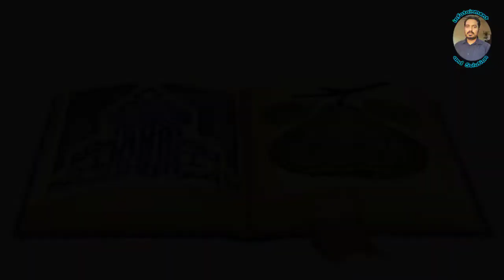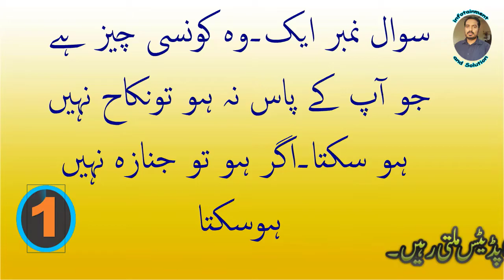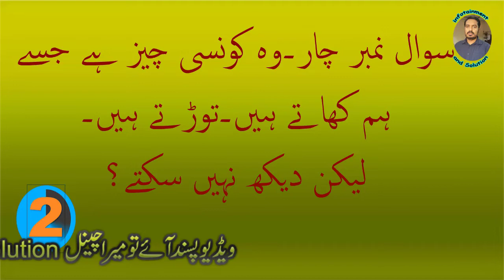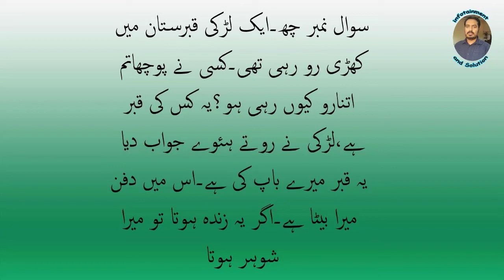Aik Larki Qabar py Khari ro rahi thi kisi ny pocha Tum itna ro kion Rahi ho